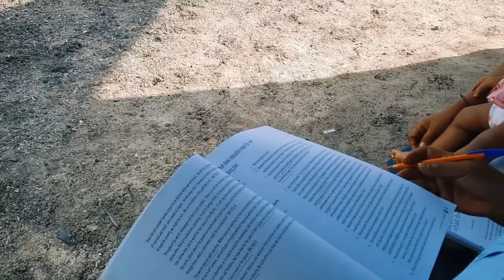Maranatha Ambassadors weekend program @ Sule Branch church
The Maranatha Ambassadors had the whole Sabbath program with the church family at Sule Branch church, then had a visitation after Divine service.